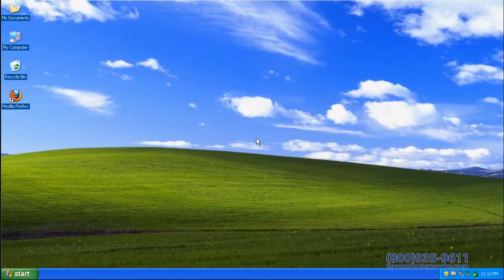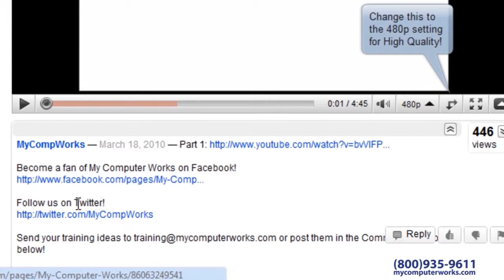How to Check if I have Windows XP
Learning how to check which version of Windows you have on your computer and learn about the upcoming end of support for Windows XP!

Become a fan of My Computer Works on Facebook!